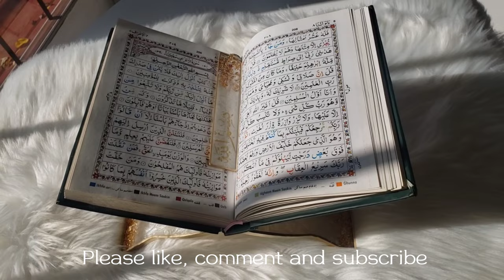HOW TO MAKE STURDY QURAN HOLDER FROM START TO FINISH | STEP BY STEP TUTORIAL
Step by step tutorial on how I create sturdy Quran holder. I use a total of 900 ml of resin to create a set.

Products:
Heat gun
Deburring tool
Gold paint pen
Gold flakes

Cricut machine
Cricut tools
Cricut standard mat
Gold vinyl
Transfer tape